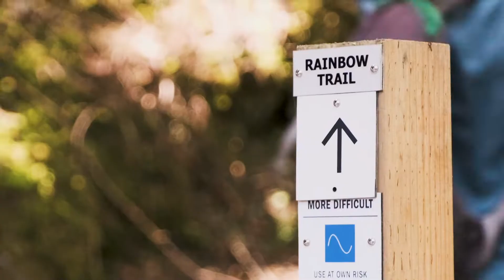Things to do in Whistler, Fairmont Chateau Whistler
Looking for things to do in Whistler?  Our Whistler Experience Guides are local experts, based here at the Fairmont Chateau Whistler, and are your key to unlocking adventure and activities in our backyard.  We will host the best of summer and winter activities, and look forward to hosting you on your adventure.

Venture ‘off-the-tourist’ track and capture the true essence of Whistler.